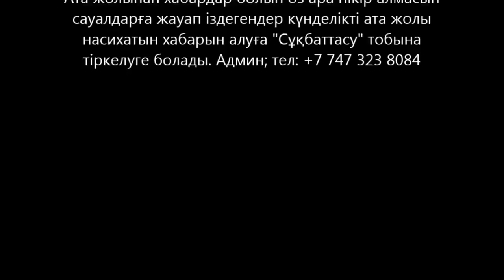Ақ ұл және ақ бақсылық қарсылықтары- 20